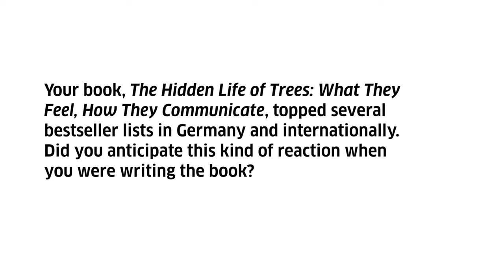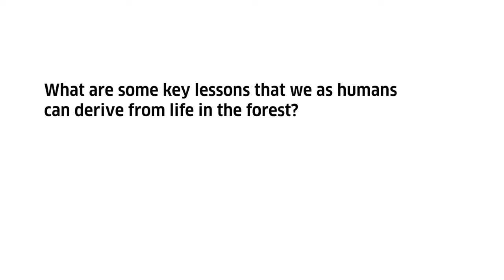Peter Wohlleben: "The Hidden Life of Trees"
Peter Wohlleben was born in 1964 in Bonn. He studied forestry and spent over twenty years working as a civil servant in the forestry commission. He has written books on the protection and preservation of the woodlands including the bestseller, "The Hidden Life of Trees: What They Feel, How They Communicate -- Discoveries from a Secret World."